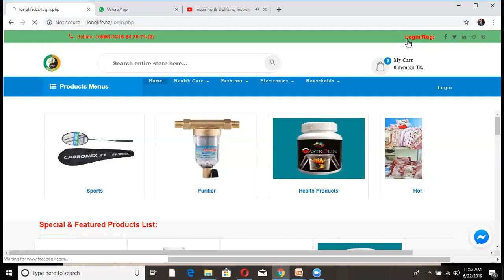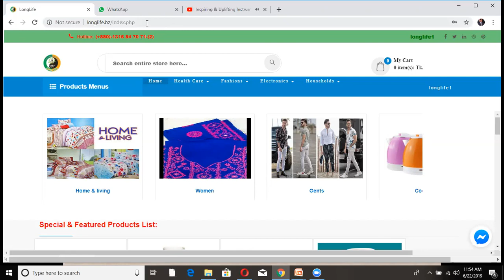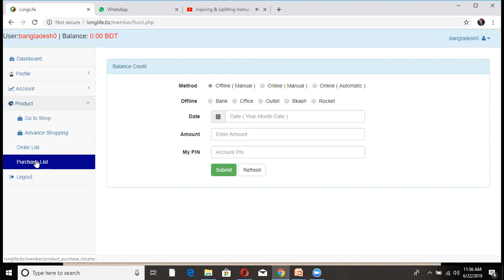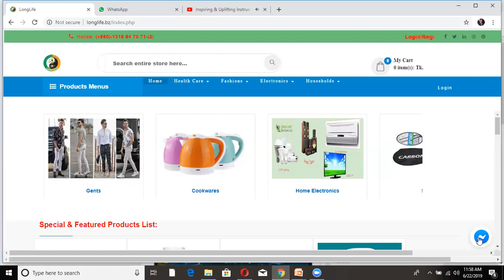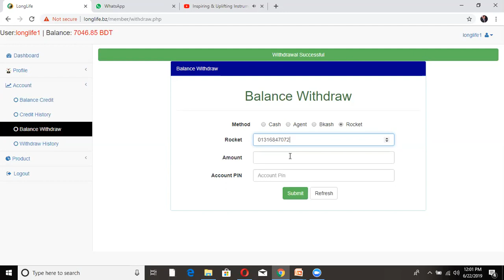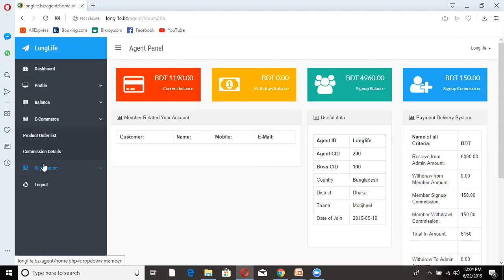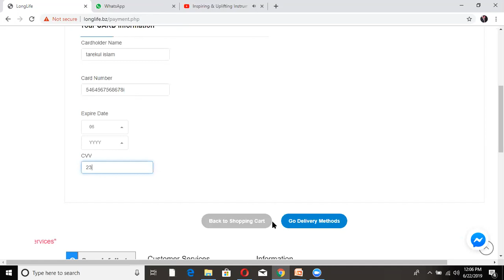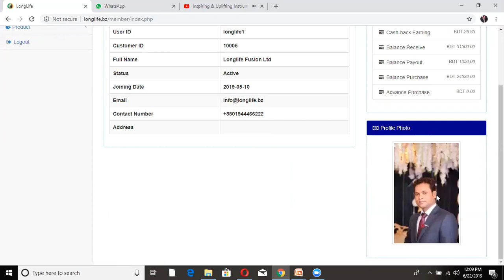Tutorial LongLife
Its  Very Easy To Buy  or To Support   Your  Customer.  Its  fun  To Earn